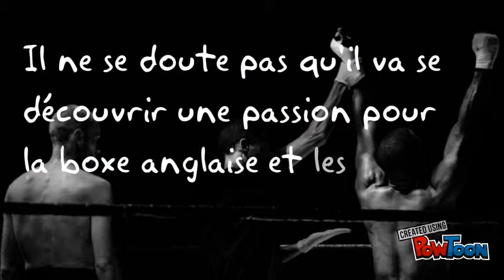La boxe du grand accomplissement